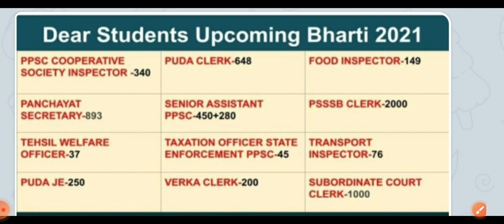Punjab upcoming vacancies. Good new for aspirants 💥💥 punjab notifications